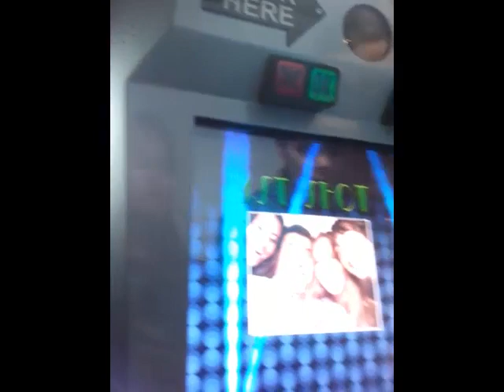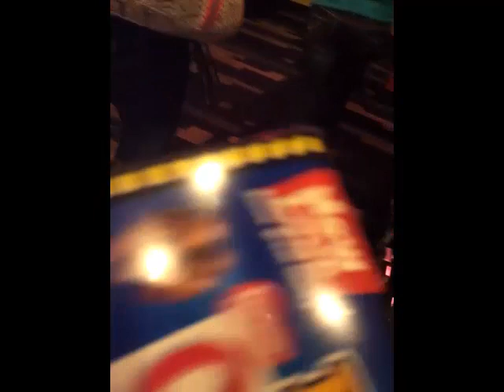[NSDV#32(Feb 6, 2013)]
Hung around the house all day then went out to the movies and saw Movie43 with a couple of my friends. Overall a solid good day :)